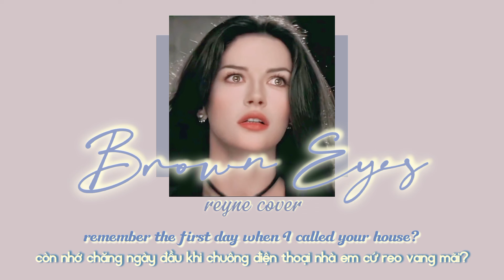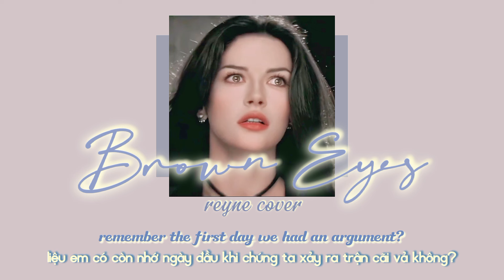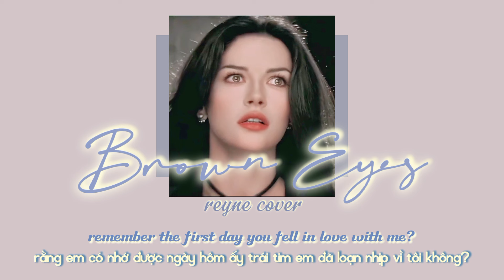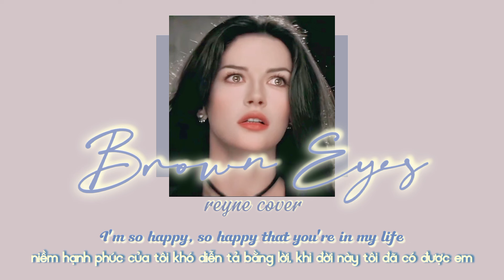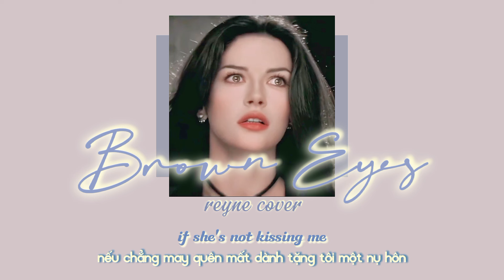[Vietsub - Lyrics] Brown Eyes - Reyne Cover